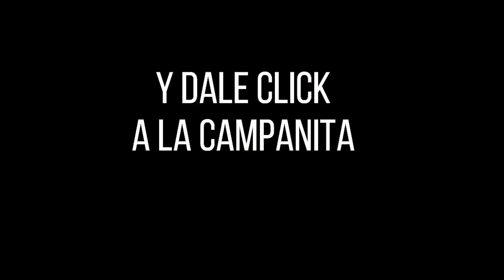CULONA DÍA Resultado del DOMINGO 03 DE JULIO de 2022 ✅🥇🔥💰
Hola buenas tardes, te presentamos los resultados de las loterías y chances en Colombia, vamos con el Resultados del Chance Culona día del DOMINGO 03 DE JULIO de 2022.